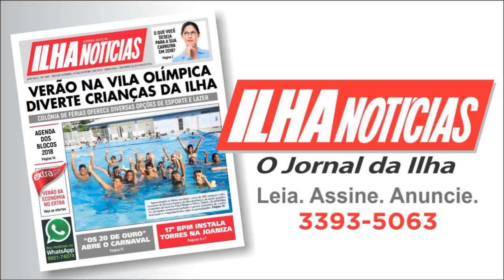Lares em desequilíbrio - Analisando os Fatos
Tema: Lares em desequilíbrio
Com Eduardo Araujo e Moisés Santos